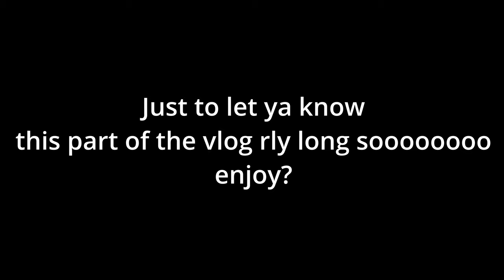Day In China Town/Mukbang! | Vlog 22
Hey yall heres my trip to ChinaTown and a lil mukbang at the end!